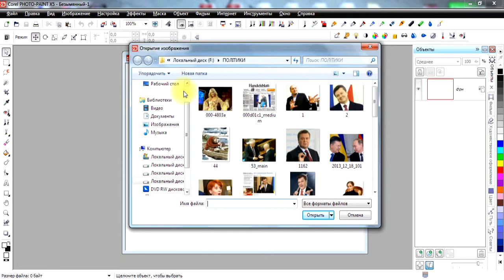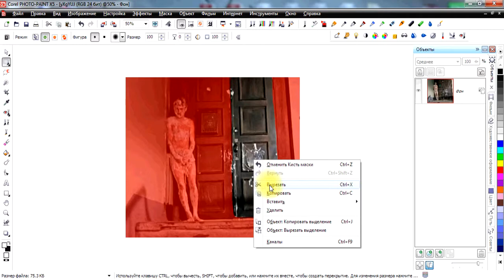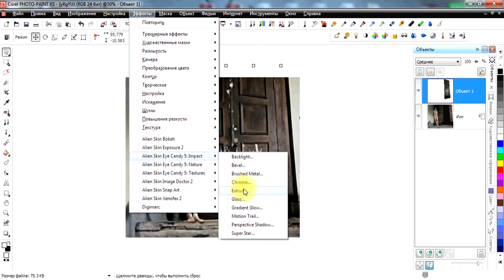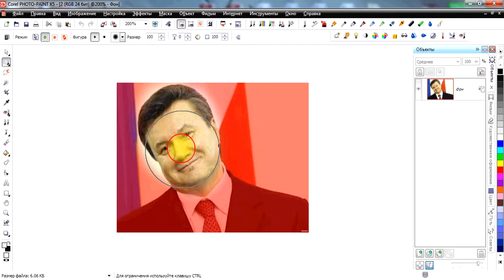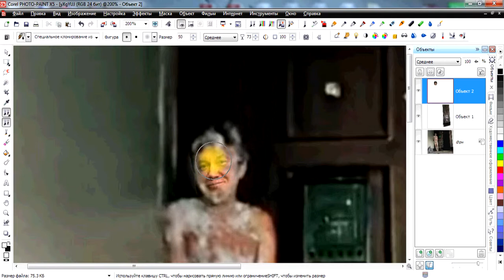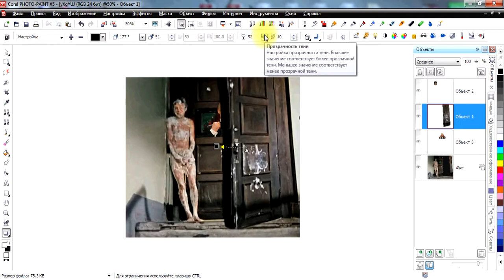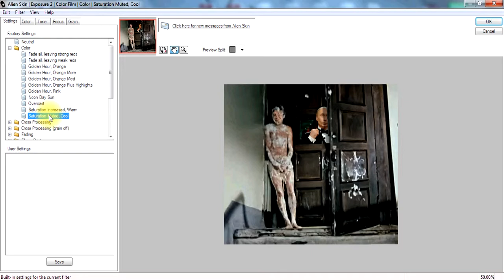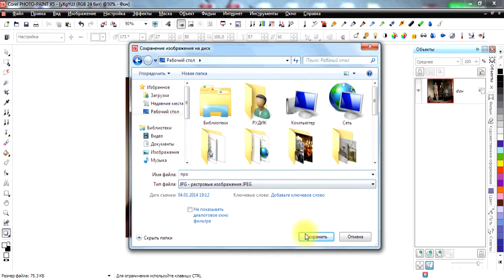Corel PHOTO-PAINT X5 Урок перший